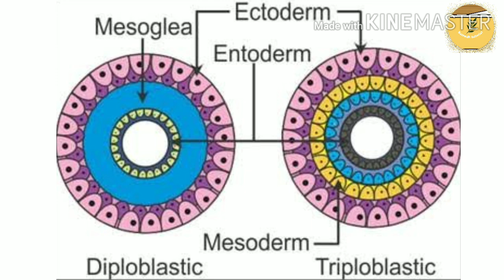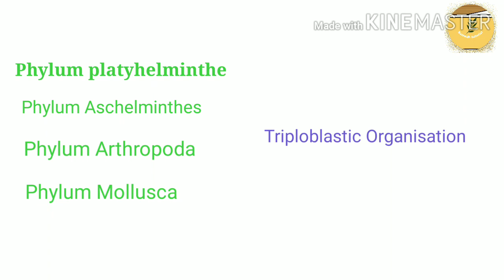Diploblastic and Triploblastic Organisation||Class11th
This lecture explain about diploblastic and Triploblastic Organisation Class 11th,NEET.

Diplomatic and Triploblastic Organisation.
Diploblastic organisation.
Triploblastic Organisation .
Ectoderm Endoderm and Mesoderm.
Ectoderm Mesoderm Ectoderm.
Diplomatic and Triploblastic Organisation Class11th in Hindi.